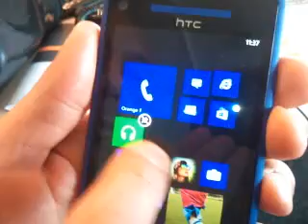live tiles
personnalisation de l ecran d accueil